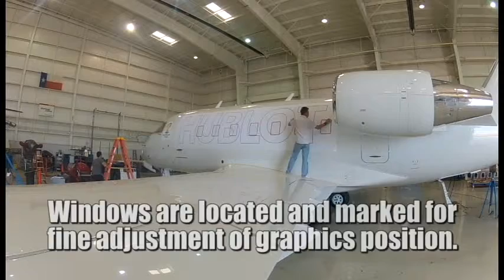How to Apply Corporate Jet Graphics to a Challenger 604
Aircraft graphics installation on a Challenger 604 business jet for Swiss watchmaker HUBLOT by Dallas Digital Signs & Graphics